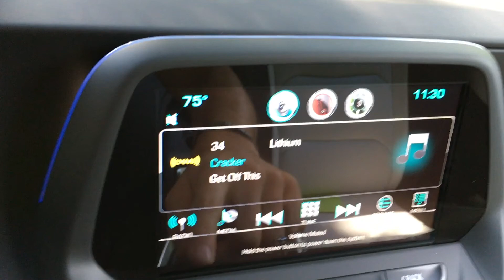2016 Chevrolet Camaro SS WALKAROUND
Here's a quick tour of the 2016 Chevrolet Camaro SS with a six-speed manual transmission and 2SS package. The all-new Camaro uses the 6.2-liter V8 from the C7 Corvette to produce 455 hp and 455 lb-ft of torque, sent to the rear wheels. The 2016 Camaro is on sale now and starts at $32,295.